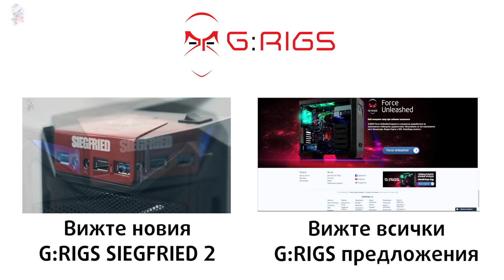G:Rigs Silent Shade - тихата геймърска мощ от desktop.bg